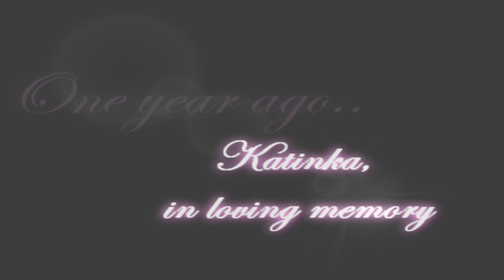One year ago..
I Have to accept the fact you're gone forever and you're never coming back.
That's just the way it is; things will never be the same again.

I'll never forget what you've done for me.
Katinka, always on my mind.